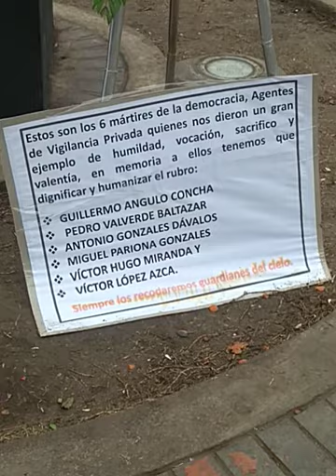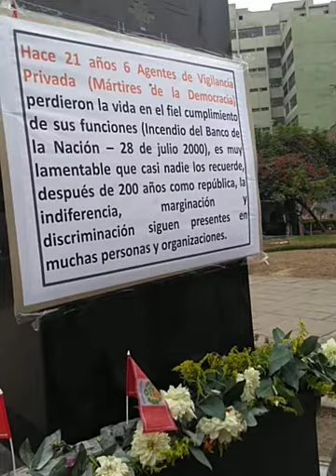carpas de peru libre se reitraron le 29 de julio despues de su juramentacion